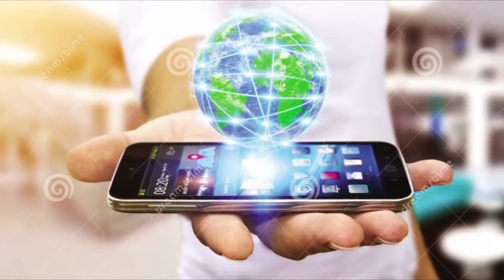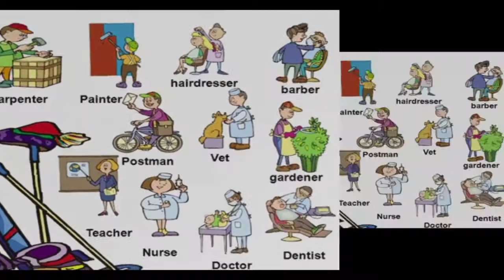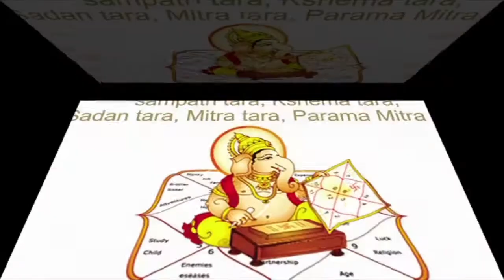Remedies for Business Development / / Profession // Astrology // Chandika World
Vyaparabhivrudhirastu. It is a blessings from Chandika World  YouTube Channel.

Consultation on prior appointment.

Address:
Sri Chandika Sambasiva Rao,
Undavalli Center,
3 km from Vijayawada RTC Bus station.